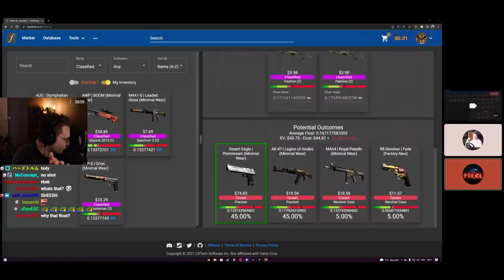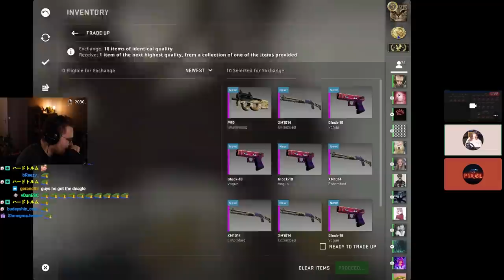trade up experiment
this trade up is 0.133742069 if everything goes right... one of the most intense csgo trade ups i anticipated